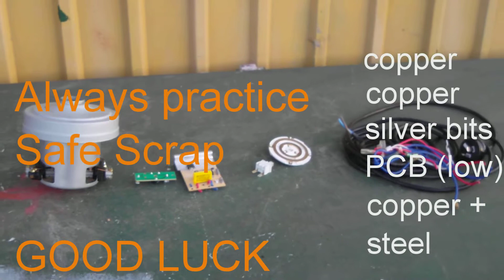Scrapping Vacuum Cleaners- without causing Injury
This time, I scrap a bagged Vacuum Cleaner for valuable copper and precious metals.
Please be very careful, as there is a high tension spring waiting to unravel and inflict harm and injury. This is where the power cord is wrapped.

"crunk knight"  "music to delight"